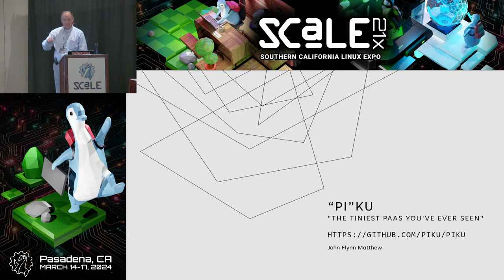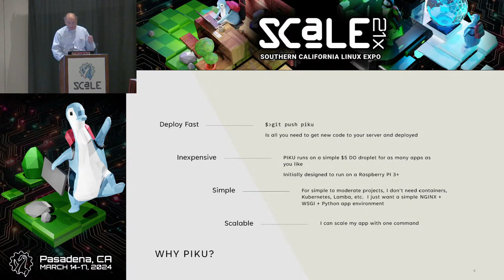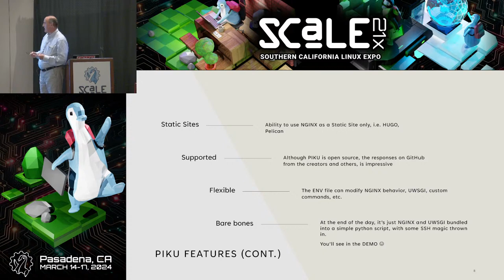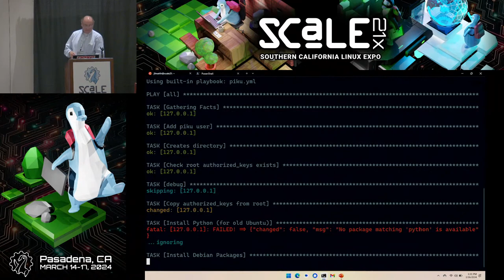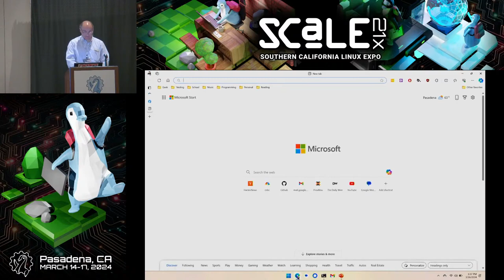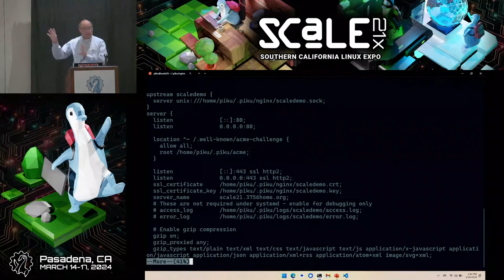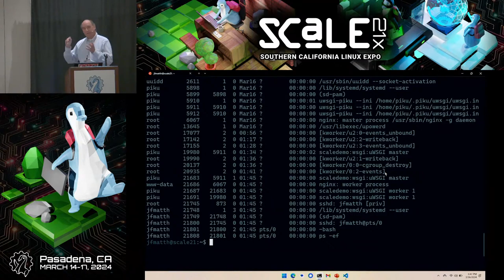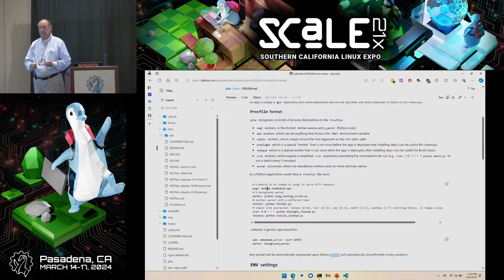I just want to push my code to GIT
Talk by John Matthew

A demonstration of using PIKU to push your code to a server, no docker, no kubernetes, just GIT PUSH and your code is running. PIKU is a free open-source "Micro PAAS" that claims "The tinyest PAAS you've ever seen".